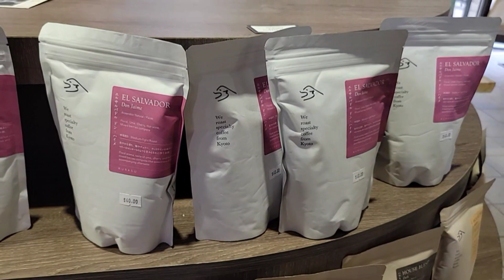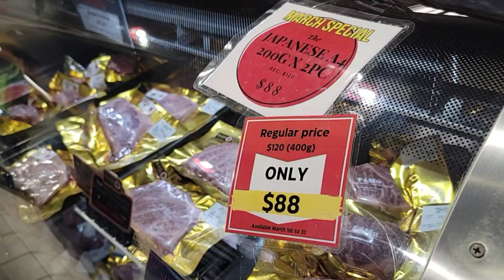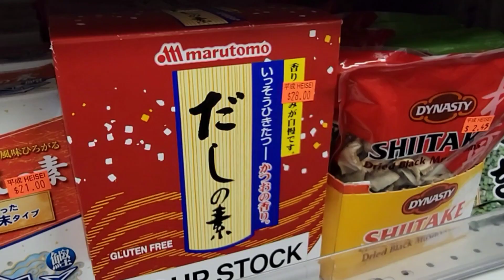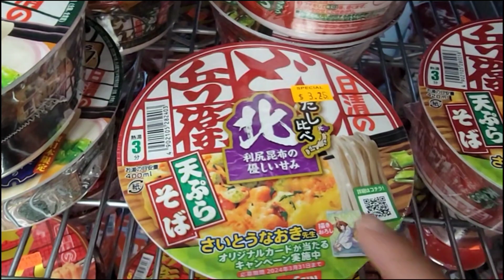JTown的精品咖啡 (bilibala talk 20240316)